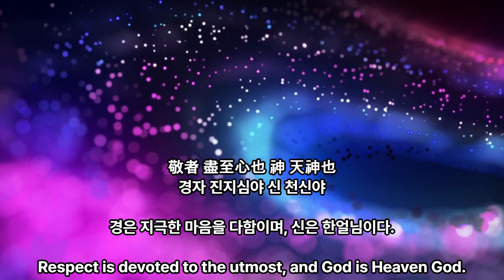3 참전계경 366사 제2사 경신 敬神 - 대종교 천부경학술원 연구원 시교사 조홍근